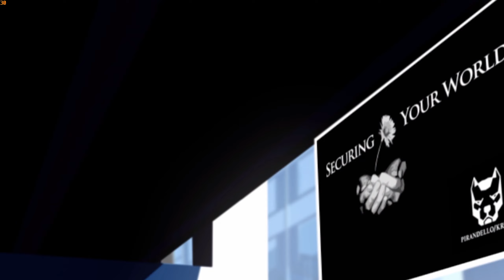Mirror's Edge gameplay pc Mission Walkthrough | Part 6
The above video is based on a video game named as Mirror's Edge .
I play such games with my own personal hands.